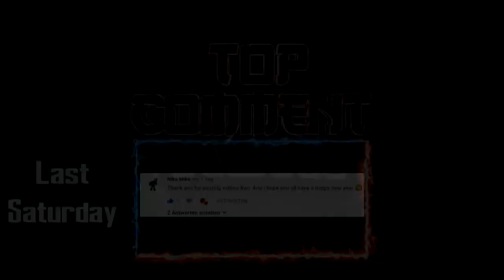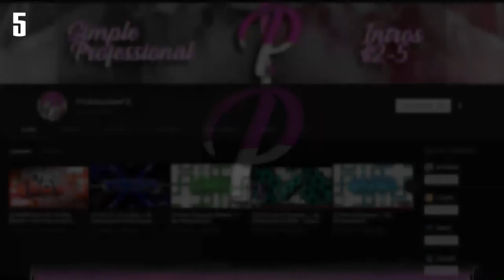💲 COPYRIGHT FREE 💲 TOP 20 PANZOID INTRO TEMPLATES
You can create insane Introductions and Intro Animations with this program! Perfect for your youtube channel. Easy to use and mostly free.

My Intro:
-MC:

My Outro:
   -Creator: Me

If you see an Intro with this sign ➡ ©⚠
it contains copyrighted music,
so you can't earn money using this intro!

🎬16 🔧d s g n

🎬03 🔧c r y p t .

intro template
minecraft introduction,
3d minecraft intro,